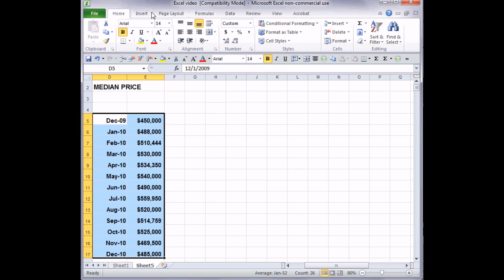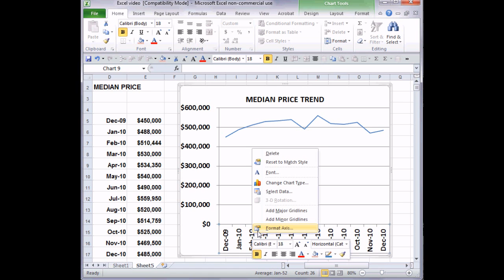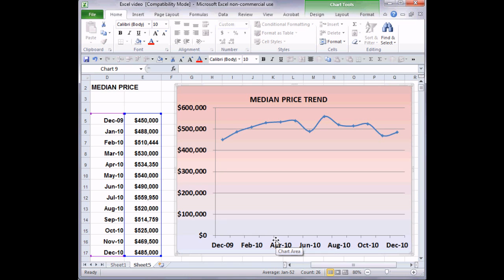How to create trend charts using Excel 2010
The latest version of Excel has not been very friendly especially to those who have been using older Excel versions. This video shows how to create a line chart using the newest version.
Subtitled/close captioned in Engligh.